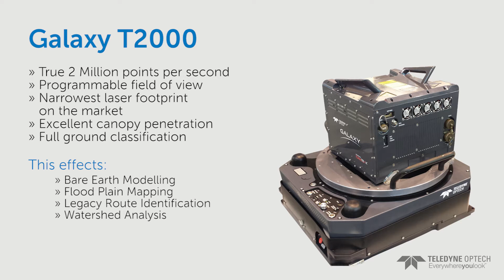Flood Plain Mapping with Galaxy T2000